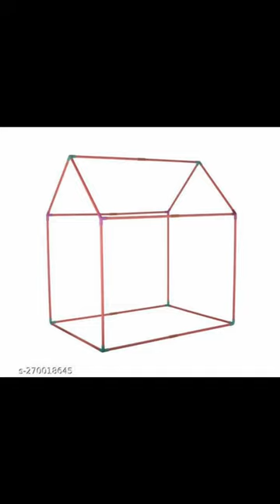meesho unboxing tent kids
Shivansh lite pink baby doll  tent house
Name: Shivansh lite pink baby doll  tent house
Material: Plastic
Type: Doll Tent House
Recommended Age: 3-4 Years
Battery Required: No
Net Quantity (N): 1
Name : Shivansh toys Jumbo Size Extremely Light Weight Kids Play Tent House for 3 -10 Year Old Girls and Boys [MADE IN INDIA] circus tent house tent house

Material : Cotton

Type : Popup Tent

Assembly Required : Yes

Recommended Age : 6-8 Years

Your child will have hours of fun with this colorful play tent. Set it up in the backyard, and kids got a secret hiding place. It's great for encouraging play, adventure and fun.It provides comfortable shelter for outdoor trips and activities. Especially good for a birthday gift -Indoor or Outdoor -Ages 3+ Toddler to teenager -Improve Creativity & Imagination -Create a Comfortable Place to Dream SETUP IN MINUTES Just insert support rods for additional stability.The sturdy sock-corded fiberglass poles are inserted into tent house making them hidden while in use for maximum safety.No assembly or accessories required to fix this tent.and when it's time to clean up, the tents folds down flat to fit a lightweight and portable carry bag.